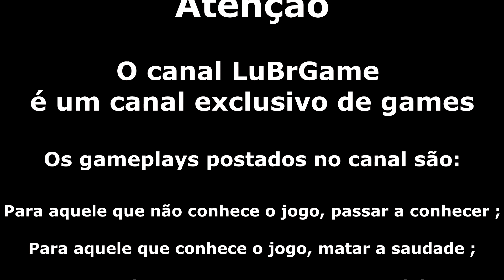An American Fievel Goes West Super Nintendo